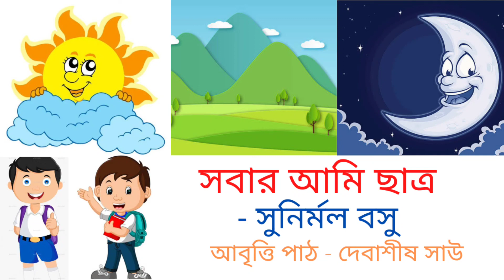সবার আমি ছাত্র ॥ সুনির্মল বসু ॥ Sabar Ami Chatra ॥ Sunirmal Basu ॥ Bangla Abritti by Bongauditowin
কবিতা:- সবার আমি ছাত্র
কবি :- সুনির্মল বসু
আবৃতি:- দেবাশীষ সাউ
শিক্ষক দিবস স্পেশাল কবিতা
Poetry:-  Sabar Ami Chatra
Poet:- Sunirmal Basu
Recitation:- Debasish Sahoo
Bengali Recitation
Bengali Poem